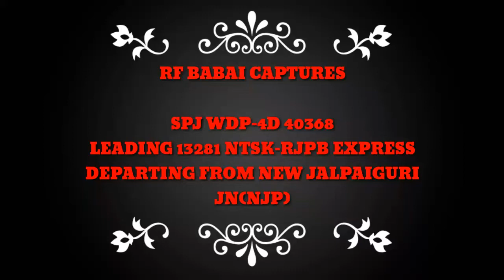SPJ WDP-4D Led New Tinsukia - Rajendra Nagar Weekly Express Departing New Jalpaiguri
Location ➡ NEW JALPAIGURI JN(NJP).
Time ➡13:50(16/01/2018).
Loco ➡ SPJ WDP-4D #40368.
The New Tinsukia - Rajendra Nagar Weekly Express is a express train belonging to East Central Railway zone that runs between New Tinsukia and Rajendra Nagar Terminal in India. It is currently being operated with 13281/13282 train numbers on weekly basis.
The 13281/New Tinsukia - Rajendra Nagar Weekly Express has averages speed of 46 km/hr and covers 1445 km in 31h 30m. The 13282/Rajendra Nagar (Patna) - New Tinsukia Weekly Express has averages speed of 46 km/hr and covers 1445 km in 31h 30m.
LOCO LINK ➡
NTSK ↔ RJPB ▶SPJ WDM-3D/WDP-4D.